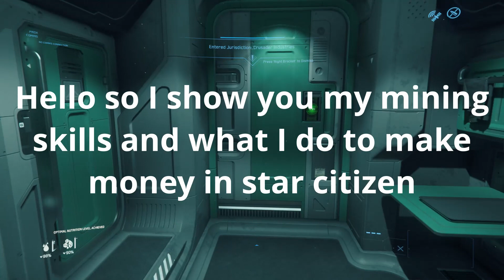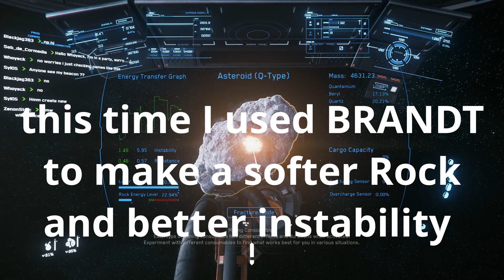Star Citizen 3.11 easy money!!! (how I do mining no cutscenes)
Hello guys and girls I show you how I do mining and make loads of money
I use the Helix head only and 2 consumables
OPTIMUM and BRANDT.

OPTIMUM - makes that Green Bar bigger so it's easier to mine.
BRANDT - makes softer Rock and gives you better instability.

If you have any questions or just want to ask something feel free to comment down below in the comment section.Thank you for watching and I see you in the next video.